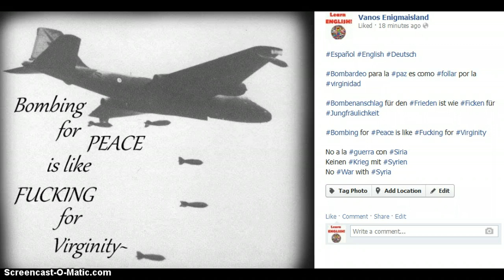Paz Frieden Peace Amor Liebe Love Virginidad Jungfräulichkeit Virginity Guerra Krieg War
Haga el amor no la guerra

By the way, I´m looking for people who speak PORTUGUESE (Brazilian preferably) and who are interested in FilmMaking, VJ, InternetMarketing anywhere in the world (over internet)